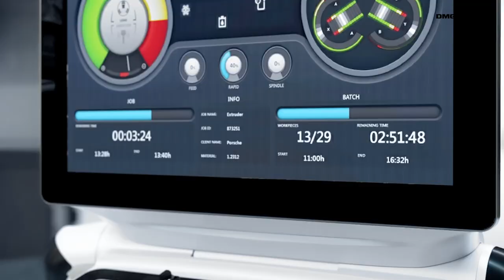DMG MORI TVCM 「Front Runner Vol.23 株式会社JMC」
当社のショートムービー「DMG MORI x Front Runner」では、新たなイノベーションに挑む業界注目のフロントランナー企業の現場をご紹介しています！
Vol.23では試作品メーカーとして、砂型鋳造によるアルミニウム合金やマグネシウム合金製品の生産を行う、神奈川県横浜市の株式会社JMC様をご紹介いたします。3Dプリンタなど最新技術をいち早く導入し、鋳造に新たな価値を生み出し続けるフロントランナー企業です。

【基礎から分かる5軸　PDF版】
「基礎から分かる5軸」をPDF版で今すぐ無料でダウンロードできます！
社内での勉強会や報告などにぜひお役立てください！

【フロントランナー事例集】
5軸加工機を活用して業界の先進企業へと成長したお客様の事例集はこちら！